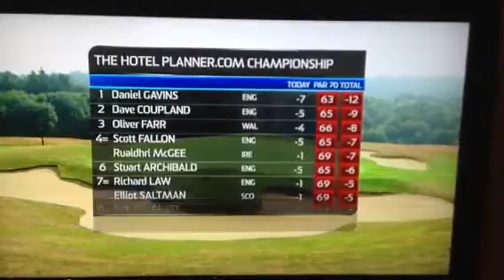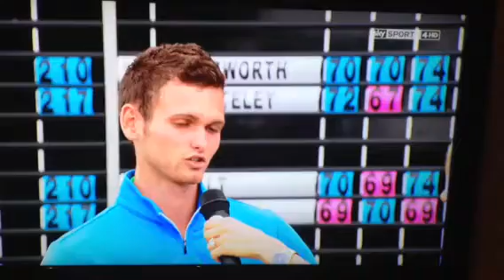Daniel Gavins Leap golfer secures first professional win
Highlights of Dan and his winning speech! All about the process.